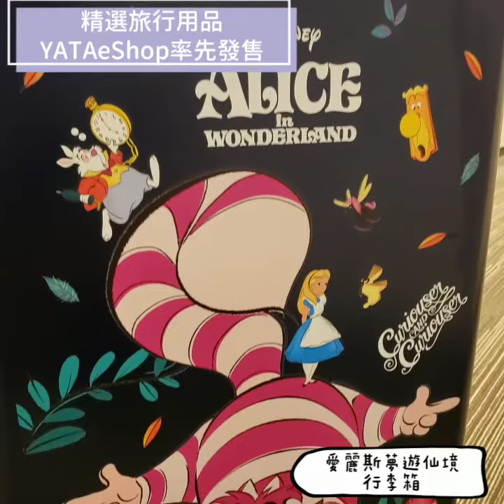【一田購物優惠日eShop率先賣6/11-12/11】人氣卡通行李用品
🎊一田購物優惠日eShop率先開賣🎊
人氣卡通行李用品 已經開賣喇‼一田eShop率先發售多多多款卡通角色行李用品💕迪士尼小飛俠✨愛麗絲夢遊仙境✨小熊維尼✨仲有Sanrio Marron Cream兔仔🎀型格Hello Kitty😌~去片睇吓真身喇🤗更多卡通款式可以喺eShop搵到🙈立即選購喇🛒
❤只需付$35便可享順豐送貨服務，免迫、免排隊貨物便可直送到家🚛
❤以一田信用卡單一訂單簽賬每滿$500，可獲$25即時折扣，每張訂單最多可獲$100折扣🙆
❤以恆生信用卡單一訂單簽賬每滿$600，可獲$25即時折扣，每張訂單最多可獲$150折扣，多簽多賞🙆
//記得做齊以下2項準備：//
☑率先登記做一田 eShop會員🔖
☑下載YATA-Fans手機App，並於下單前連結一田eShop帳戶，網購每滿$1賺1分，我們更推出星期三 3倍積分，重重優惠🛒
【一田購物優惠日YATA eShop率先賣】
🔸開售日期: 11月6日至12日
🔹送貨及順豐站自取日期: 12月2日至12月15日(每張單一訂單需付HK$35費用)
🔹沙田/大埔/荃灣/北角店自取日期: 12月9日至12月22日(免費)